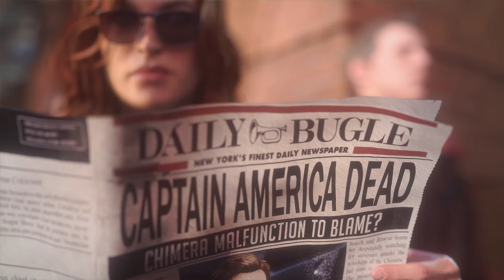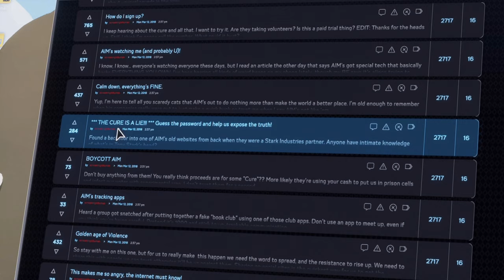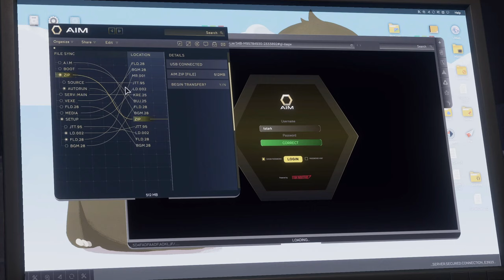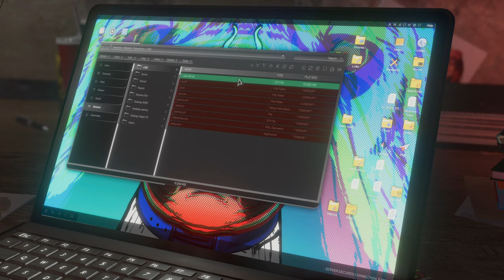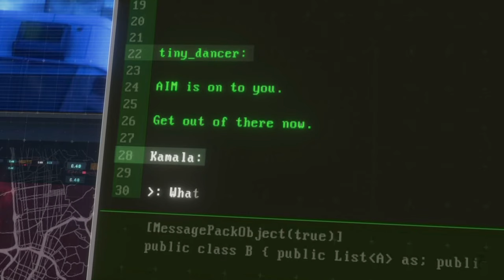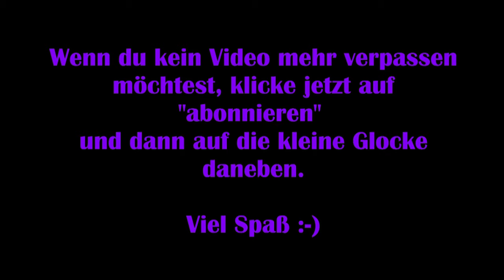Marvels Avengers #03 – Den Helden auf der Spur [Lets Play] [Deutsch]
„Marvel's Avengers beginnt am A-Day, als Captain America, Iron Man, Hulk, Black Widow und Thor ein High-Tech-Hauptquartier der Avengers in San Francisco eröffnen. Die Feier endet tödlich, als ein mysteriöser Feind einen katastrophalen Unfall provoziert, der zu gewaltiger Zerstörung führt.
Als die Avengers für die Tragödie verantwortlich gemacht werden, lösen sie sich auf.

Fünf Jahre später – alle Superhelden gelten als Gesetzlose und die Welt ist in Gefahr – beginnt ein atemberaubendes Abenteuer, als eine entschlossene junge Frau namens Kamala Khan aufbricht, um die Avengers wieder zusammenzubringen und die unkontrollierte Macht einer neuen Geheimorganisation namens AIM zu brechen.“

Viel Spaß :-)

Technische Details:
Aufnahmetool: GeForce Experience
Bearbeitungsprogramm: Wondershare Filmora 9
Mikrofon: Auna MIC-900B USB Kondensator Mikrofon für Studio-Aufnahmen

Release: 04. September 2020
Entwickler: Crystal Dynamics, Eidos-Montréal, Nixxes
Publisher: Square Enix
Genre: Action
Entwickelt für: PC
FSK: 12